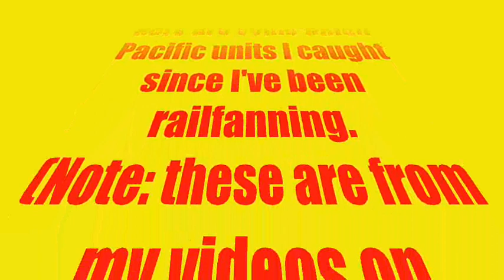Some Union Pacific units I caught!!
I was bored, so I just a picture slideshow about the Union Pacific units I've caught because Union Pacific 150th anniversary is tomorrow, July 1, 2012. These are from my own videos on here, which is why the quality sucks because the video files on my computer were deleted.
Videos:
(note: 1 and 2 belong to NS.
Happy 150th anniversary, Union Pacific!! :)